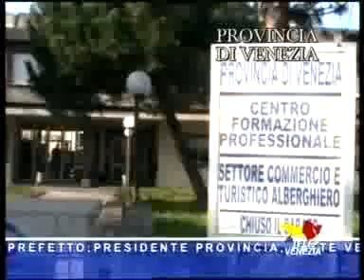Zaccariotto convoca la giunta al Centro di formazione professionale di Chioggia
La presidente della Provincia di Venezia presiede per la prima volta la giunta nel CFP di Chioggia, in località Isola Verde, annunciando che la scuola, con indirizzo alberghiero molto frequentato sarà traslocata nel centro della cittadina di Chioggia, più comoda per gli studenti e il personale.  Scambio di auguri per le feste. [Tg Televenezia 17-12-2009]